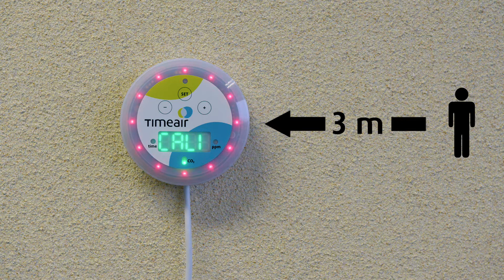timeair - Rekalibrierung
Der timeair, das CO2 Messgerät mit Restzeitberechnung, wird ab Werk vorkalibriert. Wir empfehlen diese Kalibrierung alle 6 Monate zu wiederholen. Wie dies funktioniert, erklären wir in diesem kurzen Video.